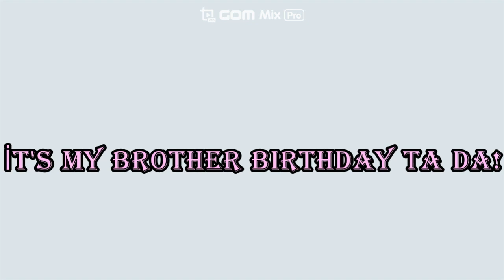İTS MY BROTHER BİRTHDAY TADAA!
Doğum günü jojuğuna ufak bir hediyem